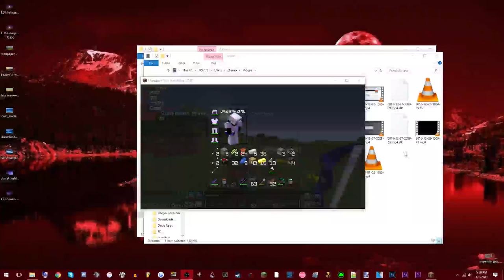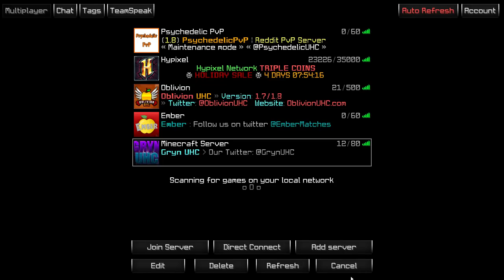Azure - S8 | E5 - Meetup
first time using obs so the quality is trash